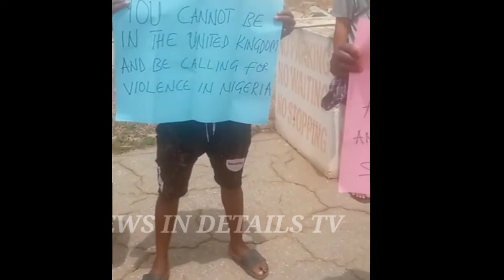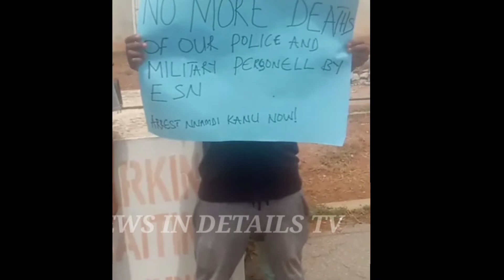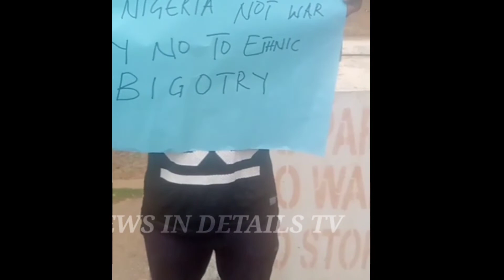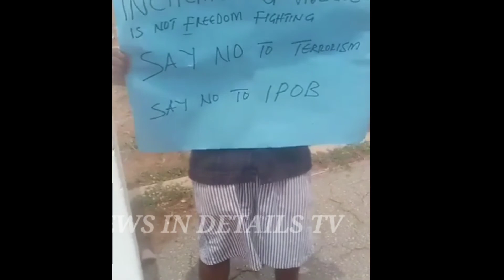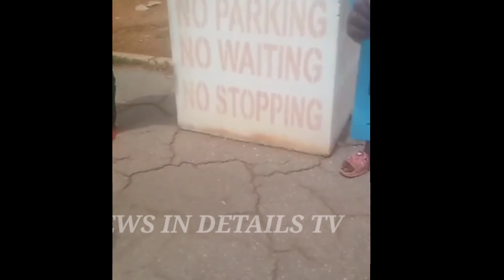SHOCKER! SHAMEFUL PRØTEST AGAÌÑŞT NNAMDI KANU ESN AND IPOB MUST WATCH/NEWS IN DETAILS TV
SHOCKER! SHAMEFUL PRØTEST AGAÌÑŞT NNAMDI KANU ESN AND IPOB MUST WATCH